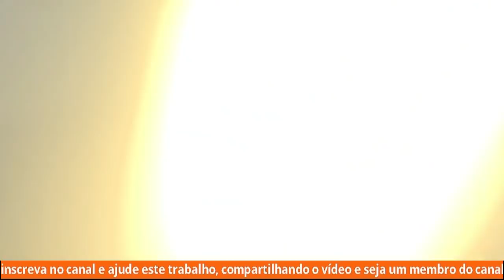Umbanda em Casa 6 - Orixás, defumadores, velas, zodíaco e comer carne.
Uma opinião para desmistificar.
☎️CONECTE-SE COM O SACERDOTE JOÃO HENRIQUE:
☎️CONECTE-SE COM O SACERDOTE FERNANDO PARADA:
✅ HASHTAGS DO CANAL
🔴 TERAPIAS OFERECIDAS.
WhatsApp de atendimento: 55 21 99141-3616
Mesa Radiônica
Mesa Vibracional
📀Podcast: (Em desenvolvimento)
⚔️Canal de Cortes:
(Em desenvolvimento)

Umbanda
Umbanda em casa
Orixá
Orixás
Defumador
Cor da vela
Cores das velas
Vela colorida
magia